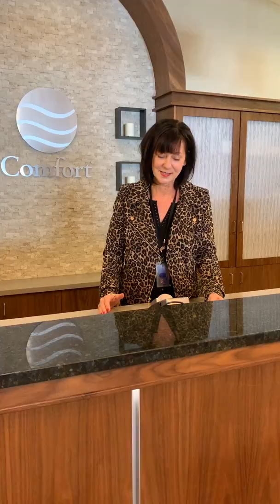Taking Care of the Million Little Things